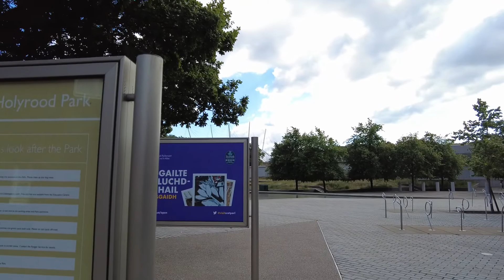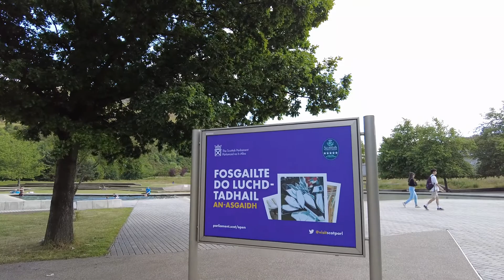🇬🇧🏴󠁧󠁢󠁳󠁣󠁴󠁿Edinburgh Walk: Holyrood Park near Arthurs Seat Volcano and Scottish Parliament/Scotland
Map of Edinburgh

DJIPBl